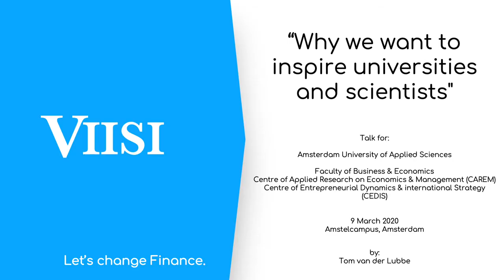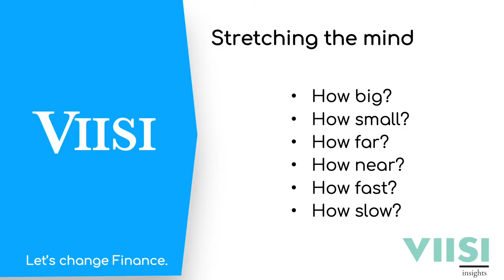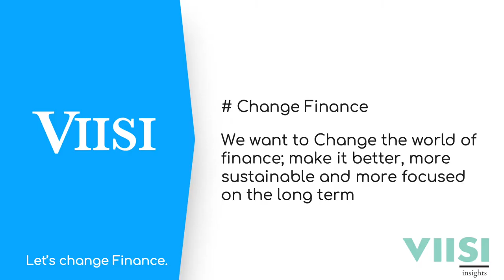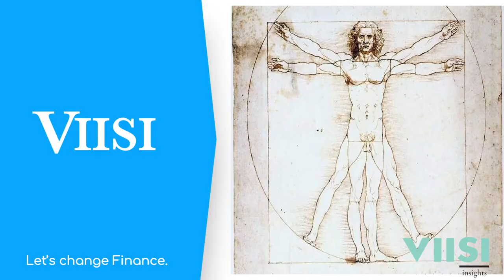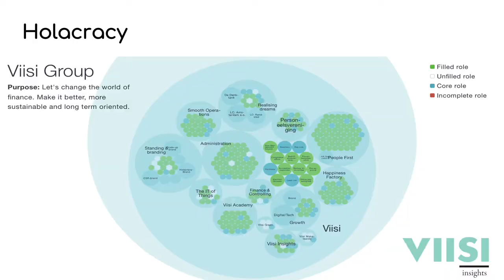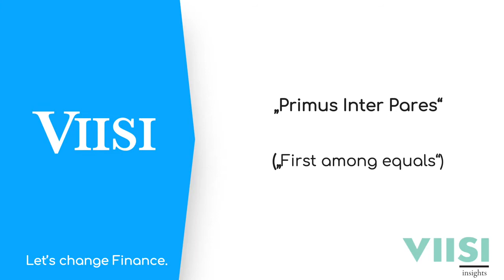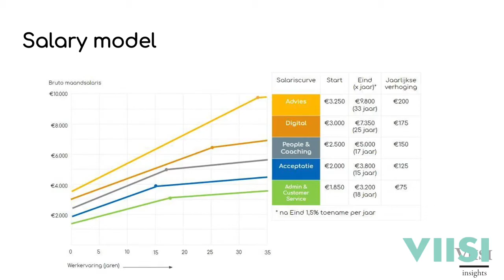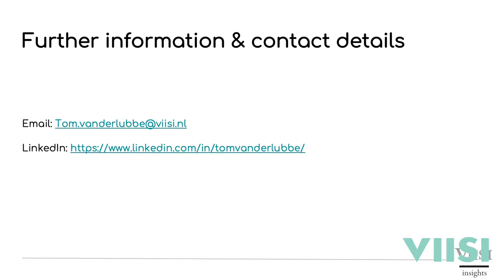Tom van der Lubbe | 'Why we want to inspire universities and scientists' @HVA | 9 mrt 2020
'Why we want to inspire universities and scientists' by Tom van der Lubbe

Talk for:
Amsterdam University of Applied Sciences. Faculty of Business & Economics, Centre of Applied Research on Economics & Management (CAREM), Centre of Entrepreneurial Dynamics & international Strategy (CEDIS). 9 March 2020, Amstelcampus, Amsterdam.

Topics:
00:07 Call for research into European roots of organisation and management
03:05 About Viisi mortage consulting
06:01 A company is an opportunity to implement scientific hypotheses and test them in a flexible adaptive environment.
08:19 Viisi's hierarchy of stakeholders: people first.
10:46 Our company goal is purpose-driven: let's change finance.
12:04 Our double purpose: let's change (the way we) work.
13:15 Memento mori. It's not about you, but about making society better.
15:40 People first is about people, not about resources.
17:14 Bridging the gap between science and what happens in businesses. For example the scientific insight that bonuses are counter productive.
19:14 Viisi has one rule, the Golden Rule: treat others the way you want to be treated yourself.
21:32 Everything that is huge and complex is self-organising. Viisi is organised based on holacracy, a Dutch invention.
23:35 Good leadership in companies does not need strong CEOs, but need a multi-stakeholder environment with distributed leadership. For example using the Primus Inter Pares model.
25:34 The Dutch and Germans have a long tradition with self-governing systems.
26:54 A modern success story: the Swiss democratic system.
29:44 Radical transparancy: everything is public, unless it is harmful.
30:49 Viisi has publised all its teams, roles, accountabilities and the people who have them online.
31:17 Transparent salary model. Viisi splits salary and performance.
34:41 Scaling tools. Example: for everything Viisi does, we ask ourselves: "Would this work if the company was 100x bigger?"